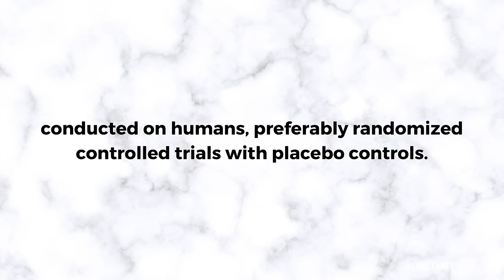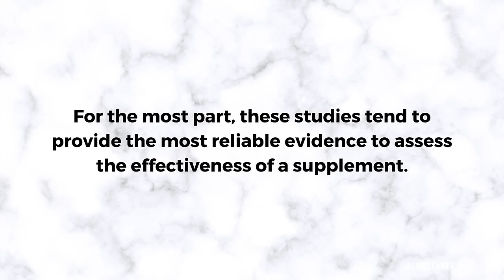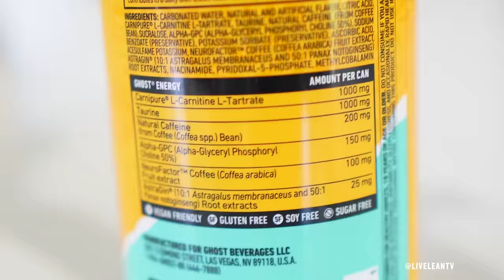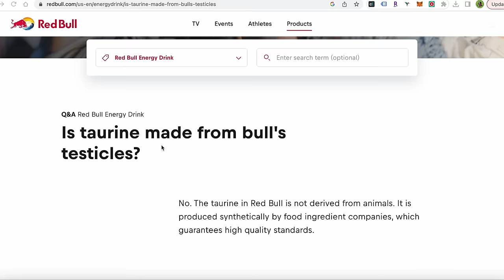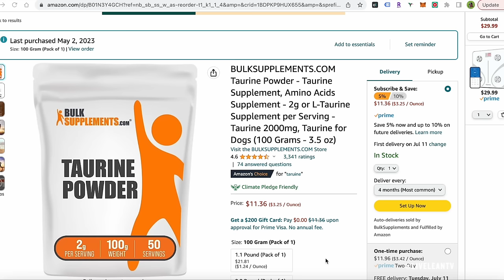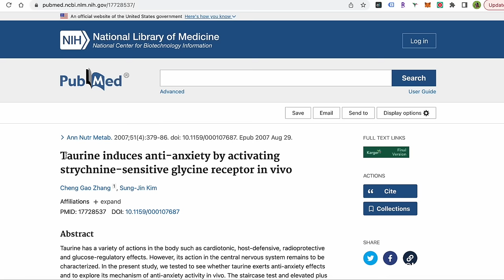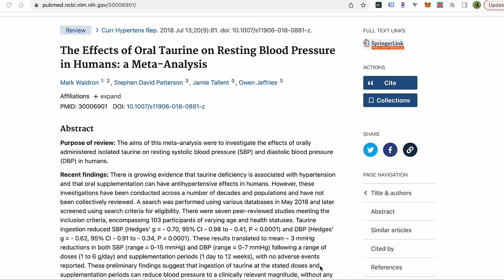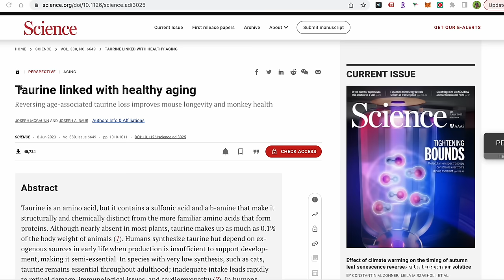What Is Taurine: Benefits, Dosage, And Side Effects | LiveLeanTV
On today’s episode of Live Lean TV, I’m diving into the research to uncover what is taurine, including the health benefits, dosage, and side effects.

Timestamps:
00:00 Intro
01:49 What Is Taurine?
03:09 What Are The Health Benefits Of Taurine?
03:20 Improve Athletic Performance?
05:12 Reduce Anxiety?
05:48 Enhance Sleep?
06:19 Reduce Blood Pressure?
06:47 Increase Testosterone?
07:07 Promote Anti-aging?
07:27 How Do You Know If You Have A Taurine Deficiency?
08:05 What Is A Safe And Effective Dosage Of Taurine?
08:27 What Is The Most Effective Time Of Day To Take Taurine?
08:46 What Are The Side Effects Of Taurine?

Is taurine a good supplement for your specific needs, or is it just a waste of money?

This is the first episode in a new series where I’m giving you a quick science backed overview of popular supplements.

The goal is to cut through all the marketing BS to help you make healthier decisions, while saving you time and money.

To do this, I’ll quickly answer the most frequently asked questions, by diving into the research, then articulating the findings in an easy to understand format.

I’ll do my best to focus on scientific research from high quality studies conducted on humans, preferably randomized controlled trials with placebo controls.

For the most part, these studies tend to provide the most reliable evidence to assess the effectiveness of a supplement.

What Is Taurine?
Taurine is an amino acid that is naturally produced by your body. Unlike the essential amino acids, which are the building blocks of protein, taurine does not play a role in building muscle.

Does Taurine Reduce Anxiety?
While there are some preliminary studies that suggest taurine supplementation may have a calming effect and potentially reduce anxiety symptoms, the evidence base in humans is still developing.

Does Taurine Enhance Sleep?
It has been suggested that taurine supplementation may have a calming effect on the central nervous system. However similar to the anxiety studies, these tests seem to be based on animals. Clinical human trials have been limited, therefore the base of evidence is still evolving.

Does Taurine Reduce Blood Pressure?
There have been scientific research studies reporting modest reductions in blood pressure with taurine supplementation, particularly in individuals with hypertension or prehypertension.

Does Taurine Increase Testosterone?
While some animal studies have suggested potential positive effects of taurine on testosterone levels, the evidence base in humans is currently lacking.

Does Taurine Provide Anti-Aging Benefits?
A recent study from Columbia published in the journal Science found when they supplemented mice with taurine, they concluded taurine seems to slow the aging process and extend healthy lifespans. Once again, this study was done on mice, and has not yet been applied to humans.

How Do You Know If You Have A Taurine Deficiency?
If you are interested in measuring your taurine levels, you can test for taurine deficiency via a blood test.

Taurine Supplement Dosage
Taurine can be supplemented via taurine powder or taurine capsules. The general recommended effective dosage is 1-3 grams of taurine per day.

Taurine Side Effects
When consumed in regular dosages, taurine does not seem to have any negative side effects.